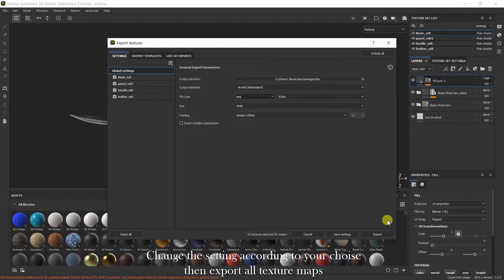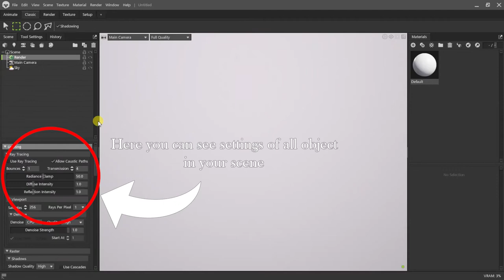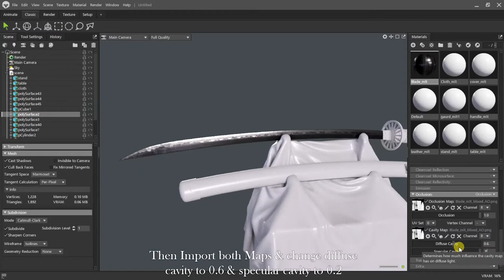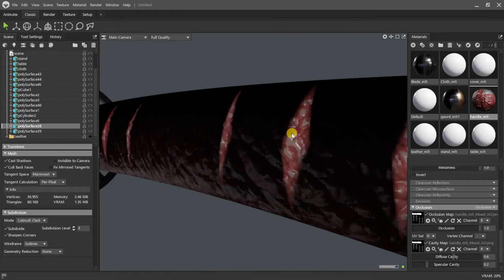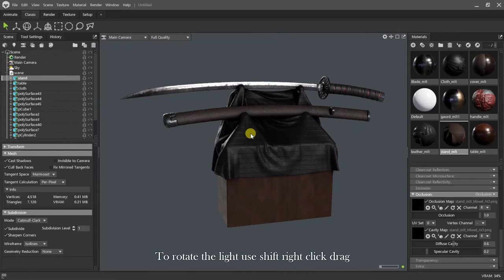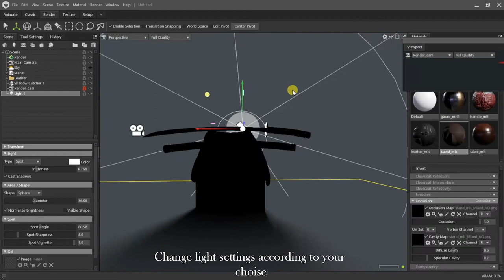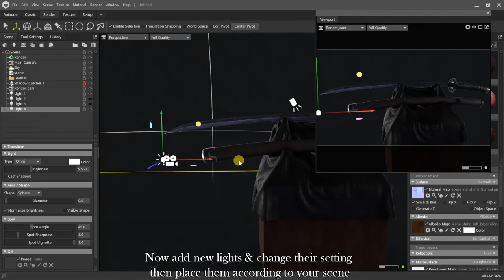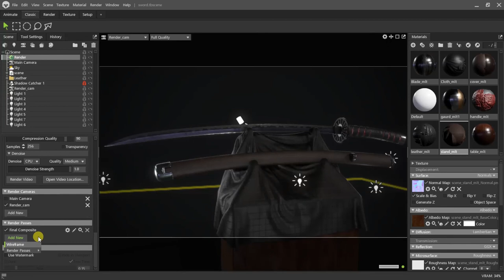Marmoset Toolbag 4 Tutorial - Shading, Lighting & Rendering |Tanjiro's Nichirin Blade(Demon Slayer)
In this tutorial, I'm going to show you start to finish how to render a Katana using Marmoset Toolbag 4. This video will cover everything you need to know including Texture export from Substance 3d Painter, shader setup, lighting setup & rendering.
This is 3d Model of Tanjiro's current Nichirin blade katana in the anime!
One of my favorite anime Demon slayer (Kimetsu no Yaiba).